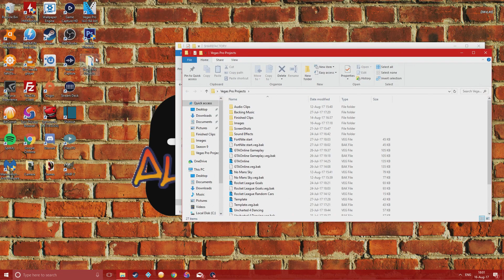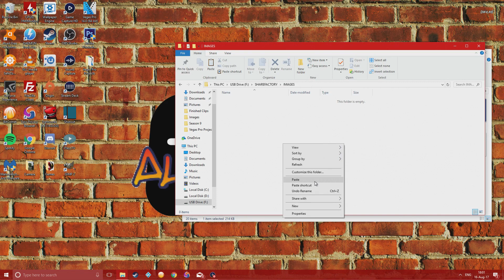PS4 Share Factory How to import a Custom Image from USB Tutorial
This is a quick tutorial guide on the PS4 Share Factory and How to import a Custom Image from USB

if you get an error while importing your custom image "image resolution not supported" please watch the guide below on how to resolve this.

 Playstation 4 tips and tricks, guides. Share Factory

LETS PLAY :)

Alexski69 Gaming